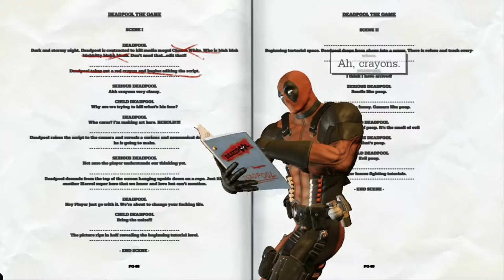Deadpool - Chefpool! #1 | 1080p 60fps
With the Deadpool movie coming out soon and the trailer for it coming out even sooner I thought I'd take a look back at the Deadpool game, hilarious but flawed.

Windows 10 (Build 10162 x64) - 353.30

PC specs:
Intel i7 4770k@4GHz
MSI GTX970x2 (SLi disabled for single GPU Benchmarks)
Corsair 16GB 1866MHz
Asus Xonar D2X
60GB Corsair Force GT SSD
120GB Corsair Force GT SSD
256GB Corsair Force LX SSD
1TB Western Digital Black
1TB Western Digital Green
Coolermaster V850 PSU
NZXT H440